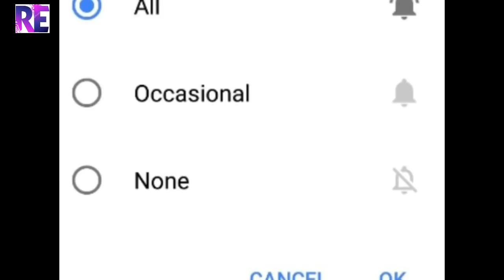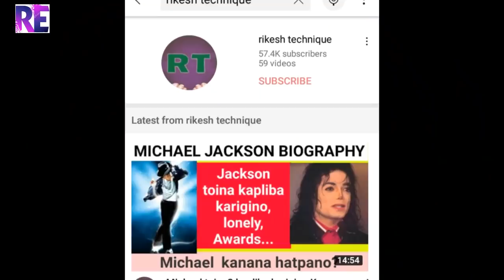Why Gas Cylinder RED colour? School bus YELLOW, Aeroplane WHITE oiri karigino? Flight facts...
Why Aeroplane colour WHITE, School bus YELLOW,Gas Cylinder RED. All this information will get in this video

Aeroplane karigi WHITE oiribano, Gas Cylinder karigi RED oiribano,School bus karigi YELLOW Colour oiribano pumnamak ngasigi video asida fangbigani

YOUTUBER SINGNA FACE OR WITHOUT FACE YOUTUBE CHANNEL GI RAW MATERIALS :-

BLUE CUT SPECTACLES (EYE GLASS)

ELECTRONICS WRITER

LIGHT WEIGH TRIPOD (STAND)

TRIPOD (STAND)

BOYA (YOUTUBER MICROPHONE)

BOYA (YOUTUBER MICROPHONE)

MICROPHONE STAND
BOAT (MICROPHONE)

GREEN BACKGROUND FOR STUDIO

MOBILE ACCESSORIES UNDER 500